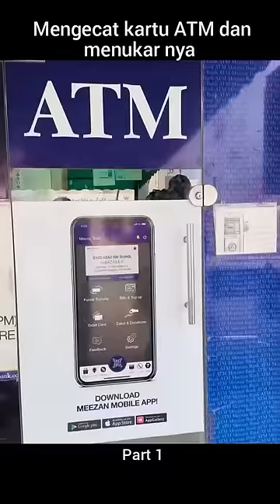Mengecat kartu ATM dan menukar nya //part 1